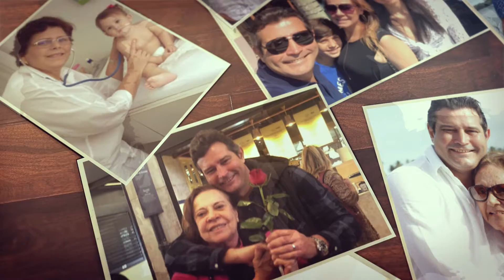Homenagem Quintella - Dia das Mães